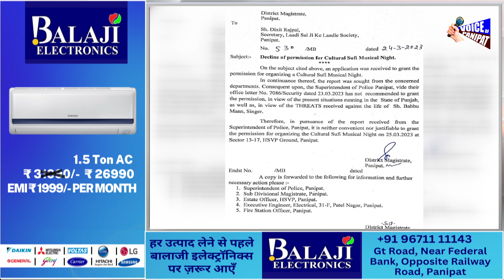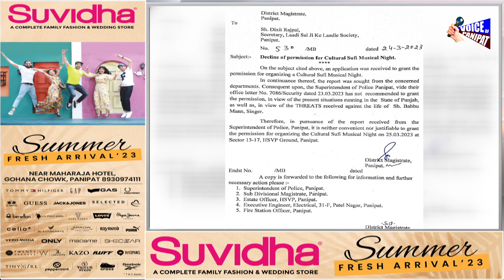नही आ रहे बब्बू मान, आयोजको के फोन बंद,शो रद्द होने के ये रहे कारण